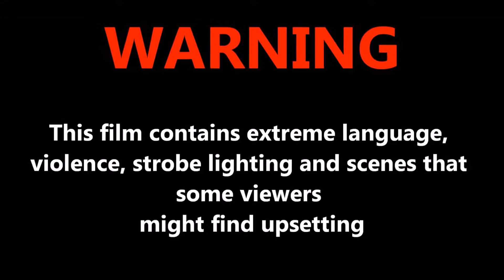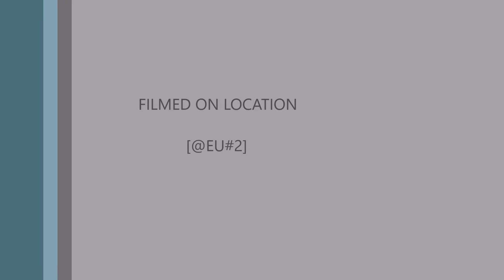Euro Truck Simulator 2 Multiplayer 2016 09 06 15 27 01 805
Case: COOLERMASTER HAF 912 PLUS MID TOWER GAMING CASE
Processor (CPU) AMD A10-6800K Quad Core APU (4.4GHz) & Radeon™ HD 8670D Graphics
Motherboard ASUS® A88XM-PLUS: (M-ATX, DDR3, USB 3.0, 6Gb/s)
Graphics Card 4GB NVIDIA GEFORCE GTX 770 - 2 DVI, HDMI, DP - 3D Vision Ready
1st Hard Disk: 2TB SATA-III 3.5" HDD, 6GB/s, 7200RPM, 64MB CACHE
1st DVD/BLU-RAY Drive 24x DUAL LAYER DVD WRITER ±R/±RW/RAM
2nd DVD/BLU-RAY Drive 16x BLU-RAY WRITER DRIVE, 16x DVD ±R/±RW
Memory Card Reader INTERNAL 52 IN 1 CARD READER (XD, MS, CF, SD, etc) + 1 x USB 2.0 PORT
Power Supply CORSAIR 650W VS SERIES™ VS-650 POWER SUPPLY

Recorder used Bandicam

(MR WEEDMEN 777 nl(151) Reason : Intentional Trolling & Ramming 1 m due to history Expires : 09 Oct 16:47
(Darklehm(926) Reason : Intentional Trolling & Blocking Expires : 16 Sep 16:46
(OYUN SAATİ(2017) Reason : Wrong Way Expires : 09 sep, 16:28